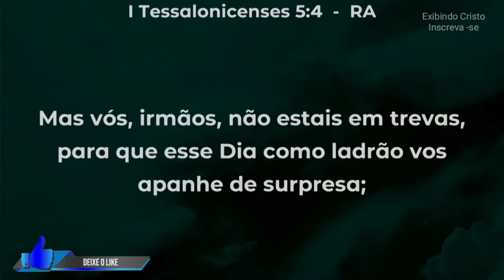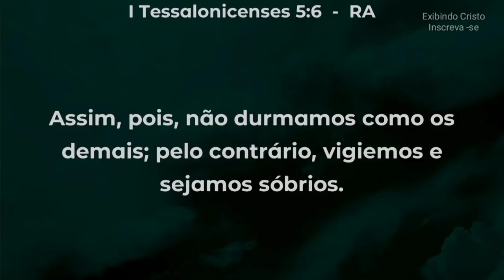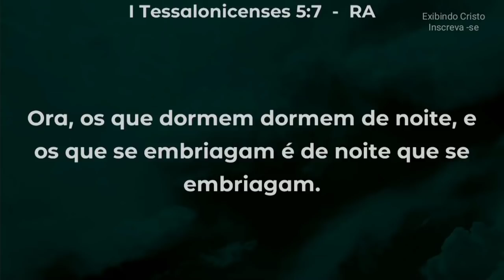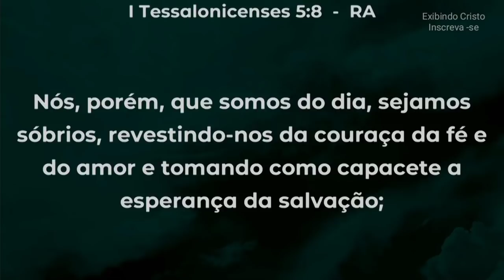Acorde! Olha o Perigo que está a sua volta - Pedro Dong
🔸PREGAÇÕES

🔸 SÉRIE APOCALIPSE

🔸EZRA MA

🔸MIGUEL MA

🔸EXIBINDO CRISTO

🔸Queridos irmãos!